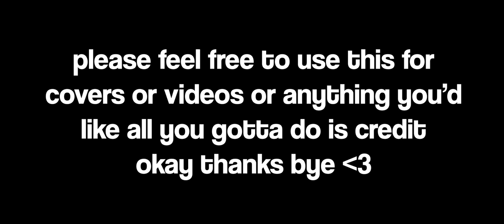Penny Parker - Rude Mountain (INSTRUMENTAL)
Hi there! Here's the instrumental to Rude Mountain! Please feel free to download and use it for covers or videos or anything you'd like as long as credit is given! Thanks!